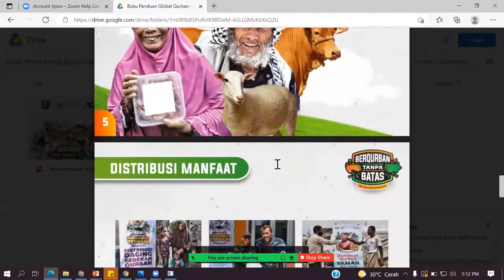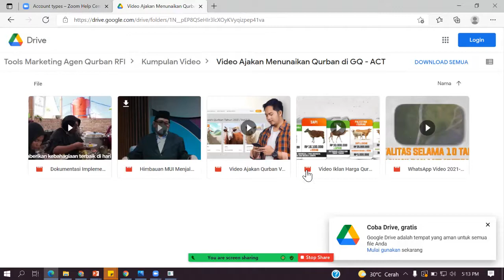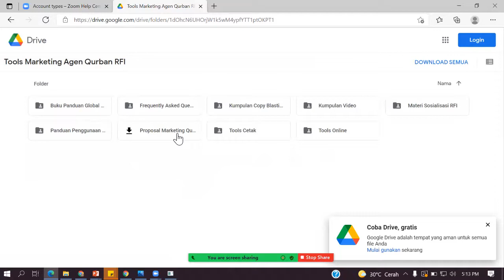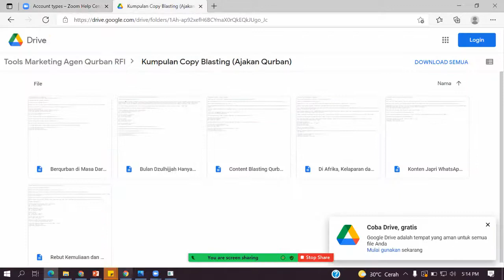RFI Class - Ngobrol Santai Bareng RFI Management“Cara Mudah Ajak Orang Berqurban”-H. Dadan Hermanto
Ngobrol Santai Bareng RFI Management
“Cara Mudah Ajak Orang Berqurban”
H. Dadan Hermanto

Idul Adha hitungan hari walau masih berada di tengah pandemi namun ibadah satu ini tidak boleh terlewati.

Hari raya istimewa yang datang satu tahun sekali harus disambut dengan penuh sukacita terutama berbagi untuk saudara prasejahtera agar mereka bisa menikmati santapan daging bersama keluarga.

Tapi, mengajak dan meyankinkan orang untuk berqurban saat pandemi kayak gini juga ada caranya loh, Sobat Movers!

Penasaran? Yuk, kita kupas tuntas sambil ngobrol santai bersama H. Dadan Hermanto yang sudah berhasil Closing Qurban: 17 Setara Kambing (SK) dengan total Rp 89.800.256

👨‍💻  : Peserta: Khusus Member RFI